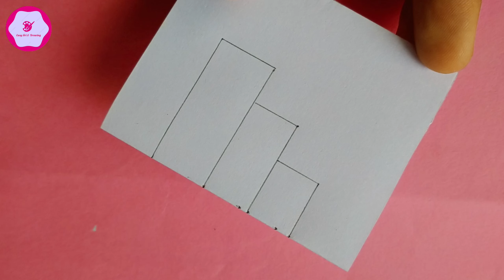DIY BIRTHDAY GIFT IDEA | BIRTHDAY CARD | CUTE GIFT | EASY GIFT IDEA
Hey! In this art drawing tutorial I show you how to DIY Birthday Gift Idea.